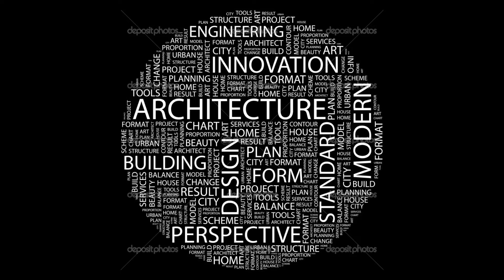Función y forma, forma función en la arquitectura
En el presente video describimos que es la función forma función el la arquitectura.
En nuestros proyectos propios hemos propendido por ligar la función a la forma función con gran éxito.